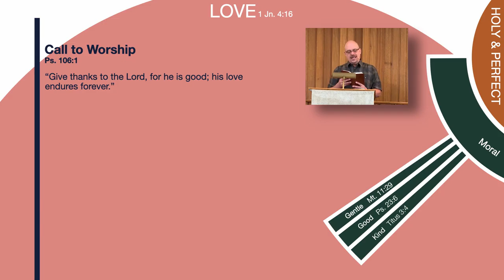Call to Worship